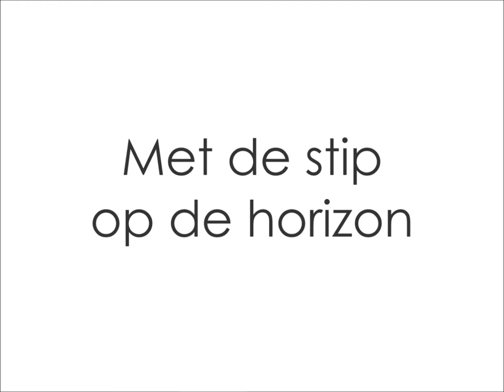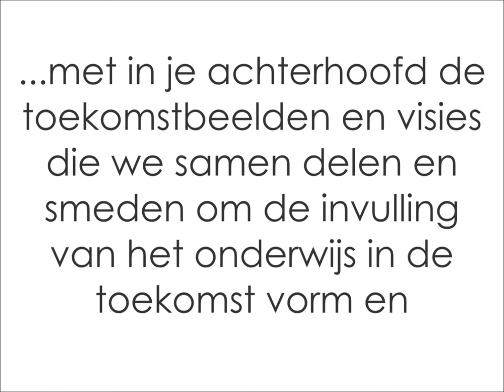stip op de horizon